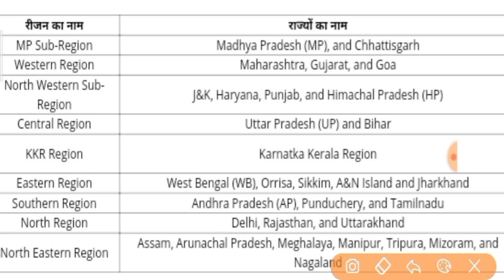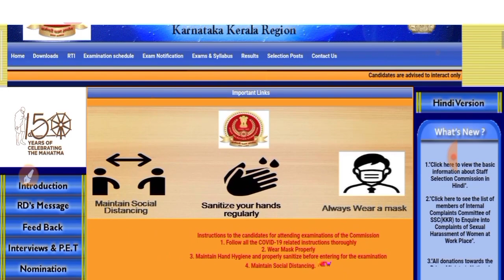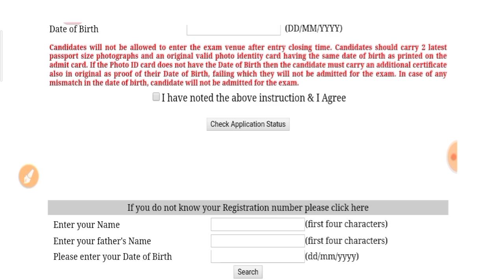Delhi Police Constable Admit Card 2020 Final सभी | Delhi Police Constable Vacancy 2020 gov exam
etc.Classes

Sarkari naukri Update
Sarkari job
Sarkari result
Sarkari result

Sarkari Naukri
government job
Sarkari Naukri